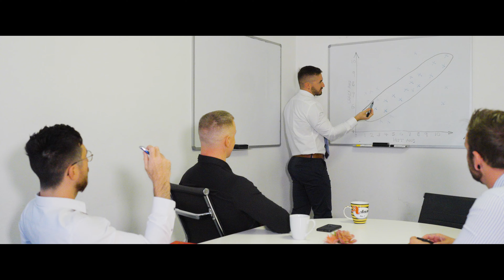Make Way For Man - Face The Day (Official Music Video)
(BAND INFORMATION 🎶)
►Artist: Make Way For Man
►Song: Face The Day
►Genre: Metalcore
►For Fans Of: Veil of Maya, Oceans Ate Alaska, Periphery

Lyrics: